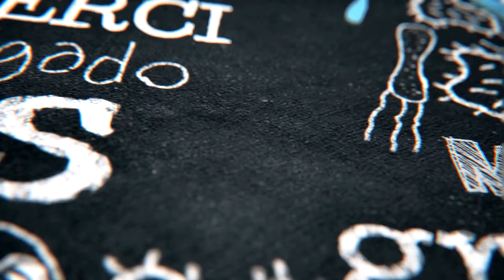X-Lab: Tanja van de PvdA over imago en de gevaren van Facebook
Aan Tanja Jadnanansing, onderwijswoordvoerder namens de PvdA in de Tweede Kamer, en haar denktank vroegen we hoe zij dachten over het onderwerp imago. Check